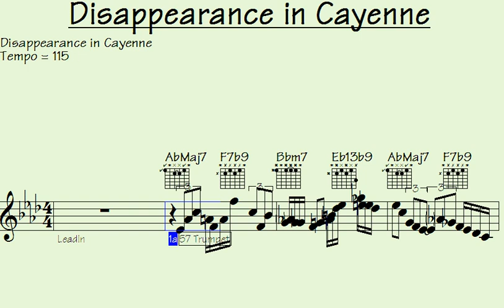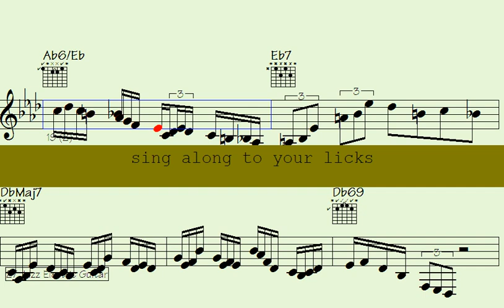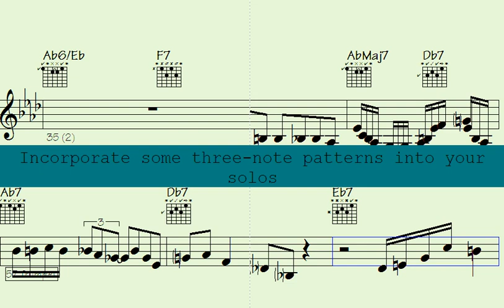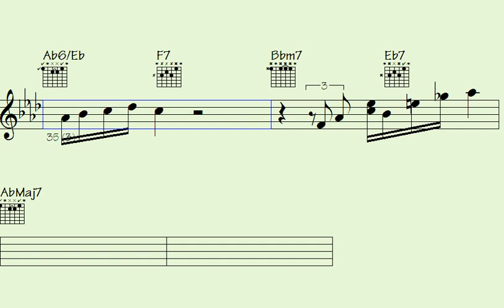Repeat🎺these essential measures for your 2023 schooling on guitar piano trumpet sax & melodic lines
Thanks for supporting my data file hosting/maintenance, here's the link to check out all data of this song: Disappearance in Cayenne (music sheet notation - transposable solos/licks in midi file - video to play along...)

l2k 97-134